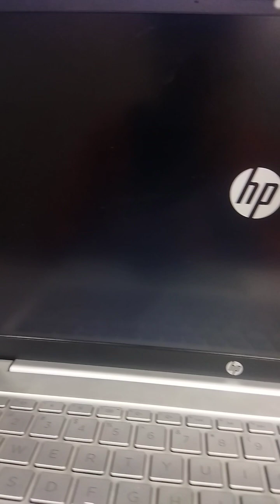How to Resolve HP Serial Number Error || HP Laptop Manufacturing Error || Tech Error